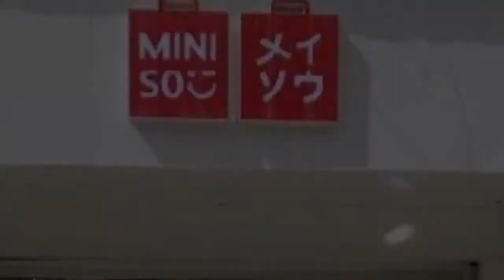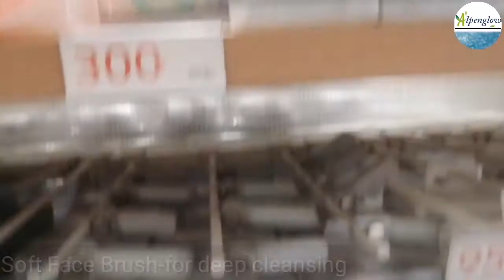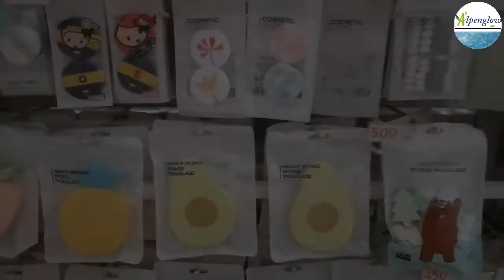Miniso Haul | Miniso Pakistan | Product's reviews with prices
Hi
Welcome to Alpenglow.

▪️About this video:
This video is especially recorded for all my viewers who were asking for the cosmetic containers I use in my videos to keep my remedies.
Though I don't have any specific brand or store to buy all of my stuff but @MINISOPAKISTAN  is probably one of those where I usually find things I need to store my products in a beautiful way...

Note:
You can share your experiences regarding miniso stores in your city or any other recommended store if you know.

Please leave your feedback, and friendly comments below!

You can give your suggestions regarding anything you want me to upload a remedy.

Please consult your dermatologist first if you have any kind of skin allergies.
You should have a patch test every remedy on your wrist first to avoid skin irritation.